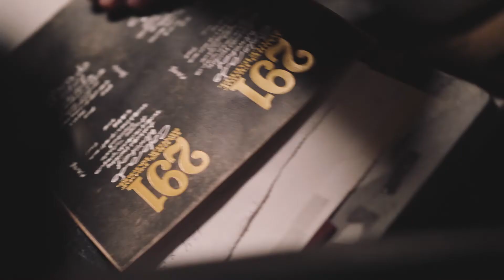291 Colorado Whiskey Process - Hardmade the Colorado Way®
Rugged. We start from scratch by milling hundreds of pounds of grain into a corn cooker. Our unique mash is created as sugars are drawn from the grain by water at precise temperatures. With a nod to tradition, our mash is soured in open air fermenters before it is distilled three times in our custom, locally-made pot stills.

Refined. Our whiskey ages in virgin, heavy charred, American white oak barrels and is then brought to a finish on toasted aspen staves, which are harvested from a friend’s nearby land. To keep the proof high, we cut our whiskey slightly with clean Rocky Mountain water. Each bottle is filled, corked, caged, and labeled by hand.

Rebellious. Our unique proprietary process takes secondary stillage and adds it to the mash. It’s our Colorado twist on the traditional process that incorporates a fraction of the last stillage in each new batch — we call it the El Paso County Process.

Our whiskey, our way. Our recipes, our stills. Independent and always Rugged. Refined. Rebellious®